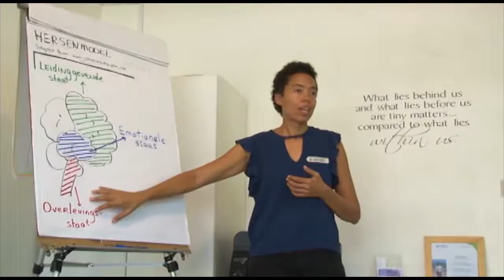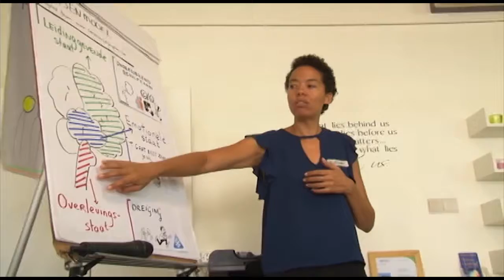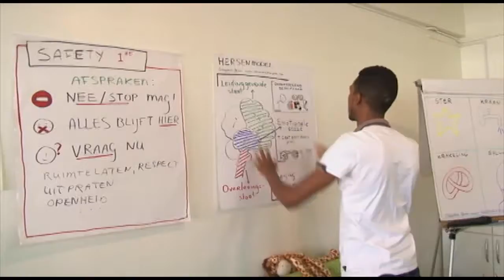25 10 2017 Organisatie Vindt Licht hield workshop